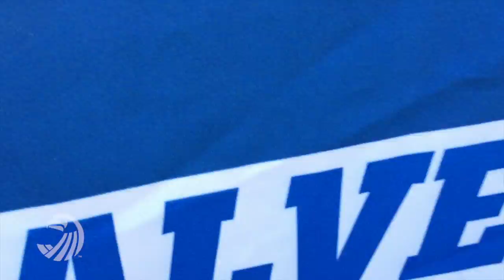99 Seconds with the Seahawks (20150917)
Salve Regina University Athletics publishes its fourth edition of 2015-16 of the behind-the-scenes video series, titled "99 Seconds with the Seahawks."